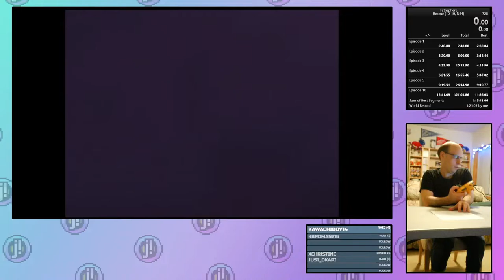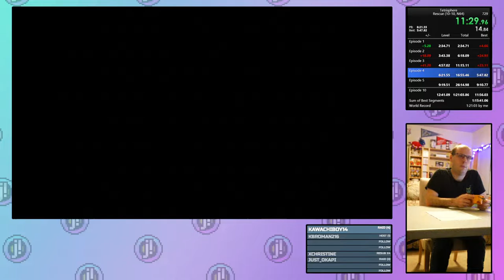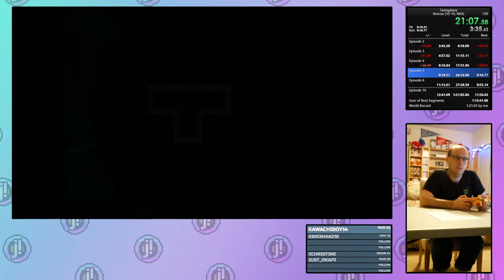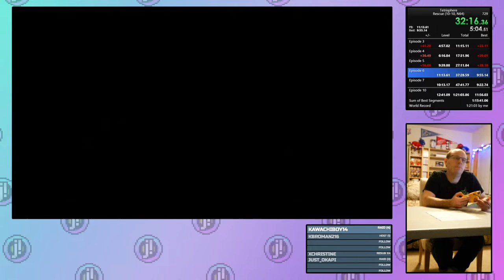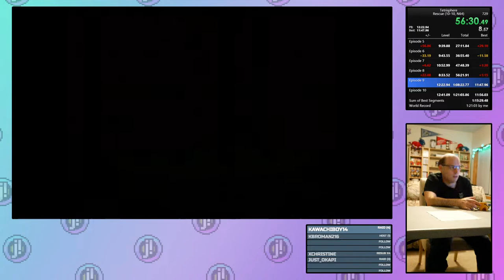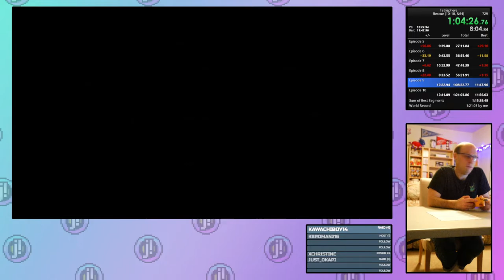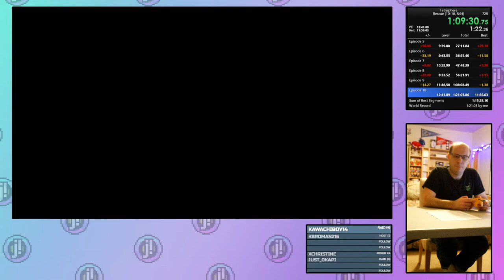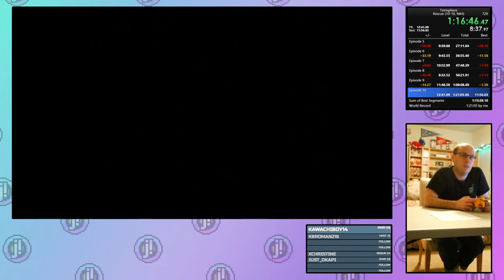Rescue - 1-10 1:20.57.916, IL 6 9:05.300, IL 9 9:39.167